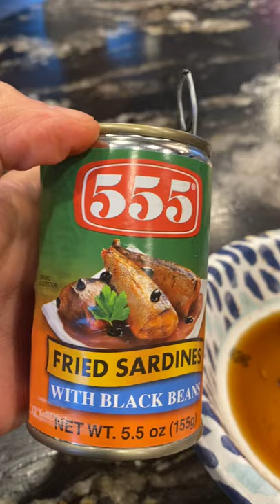AMAZING GIRLS GOES GROCERY SHOPPING AT CARR'S SAFEWAY PALMER ALASKA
🟢AMAZING 555 FRIED SARDINES FOR LUNCH  || PINAY LIFE USA

💜💜💜 Thank you for supporting my channel Pinay Life USA.

And I will respectfully delete or mute the music. Thank you for your understanding!